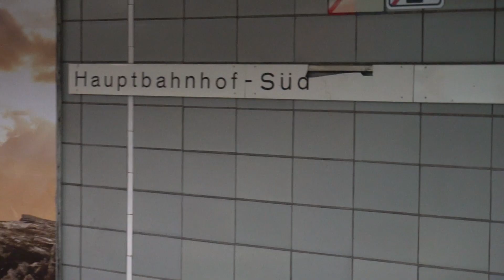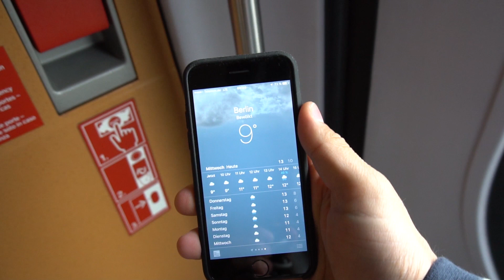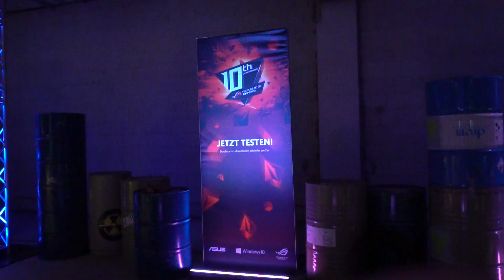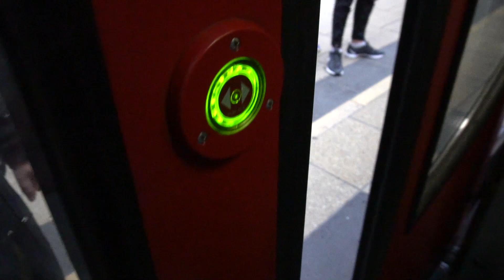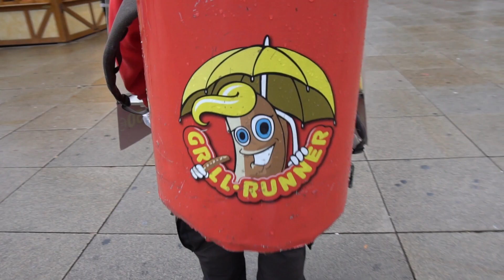One day in Berlin